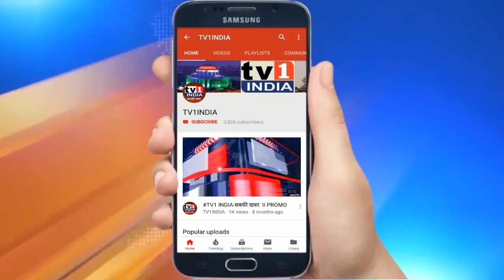Cinema halls to operate with 100% capacity